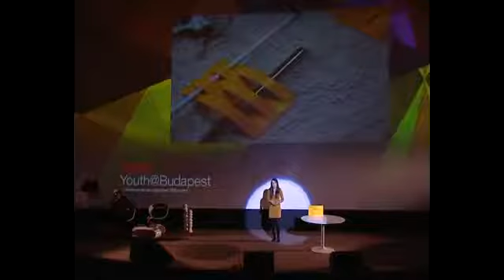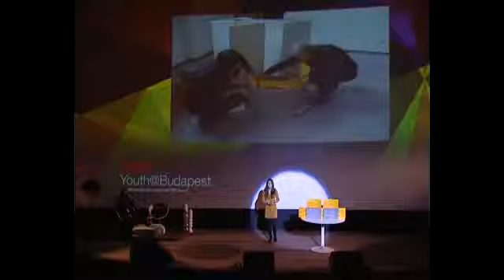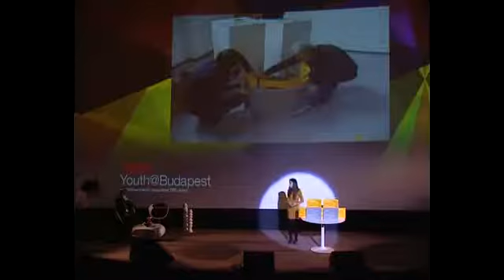Lehet egy léptékkel több | Ildikó Valicsek | TEDxYouth@Budapest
Előadását ajánlja azoknak, akiket érdekel, hogyan lehet szabadon játszani az anyagokkal, felületekkel, méretekkel, léptékkel. És persze azoknak is, akik kíváncsiak, mi motivál ma egy fiatal lányt arra, hogy „szövőnő” legyen.

Szövő szakirányon tanul a Budapesti Kommunikációs és Üzleti Főiskolán. Az V. Országos Művészeti Diákköri Konferencián formatervezés szekcióban díjat nyert Roll nevet viselő munkájával. Az elemekből építkező térelválasztó történetén keresztül bemutatja, hogyan születik az anyagból tárgy.